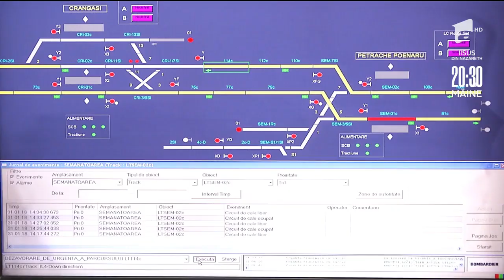Carmen și Sabina Zaharescu, mamă și fiică, luptă împreună la „The Wall-Marele Zid”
Celebra emisiune „The Wall-Marele zid” s-a întors cu ediția 18 din sezonul 2! Carmen și Sabina Zaharescu sunt mamă și fiică și au venit pentru a-și încerca norocul în fața destinului!

Urmăreşte „The Wall - Marele Zid” şi pe:
➠ TV Antena 1, în fiecare joi, după film.